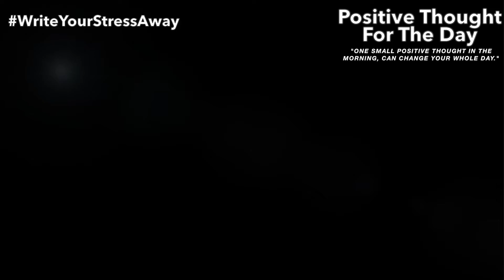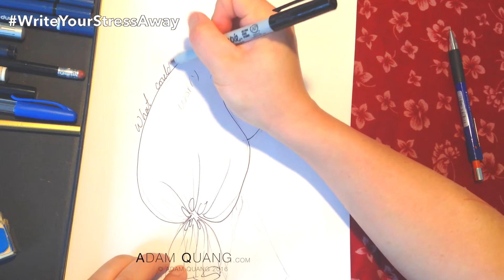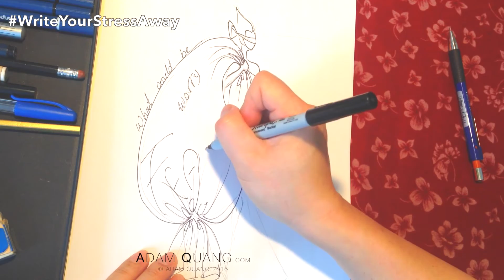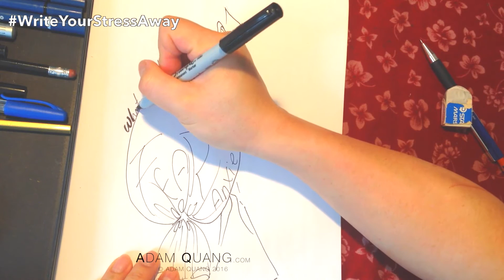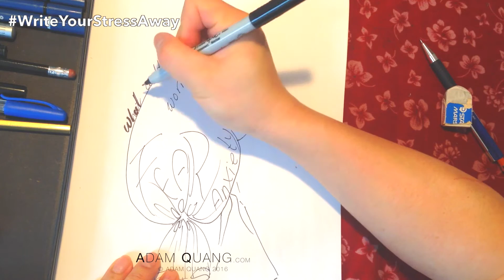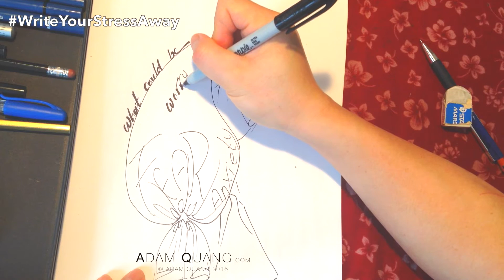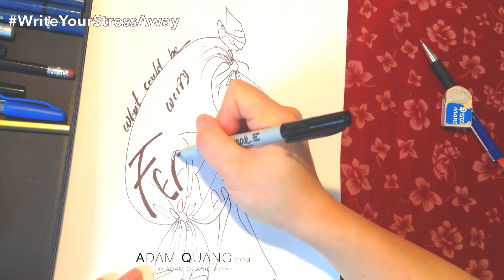Don't let your future robbing your present [Meditation Colouring]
"Don't let your future robbing your present. Life is too Short to worry about stupid things, Have FUN. Fall in love. regret nothing, and don't let people bring you down." Time-lapse Version

Meditate and Write Your Stress Away. Pick up a pen, join me on a happiness colouring adventure. Positive thoughts at the start of your day - the best way to keep the psychos away!

If you liked these videos, Please consider support me so I can continue creating.